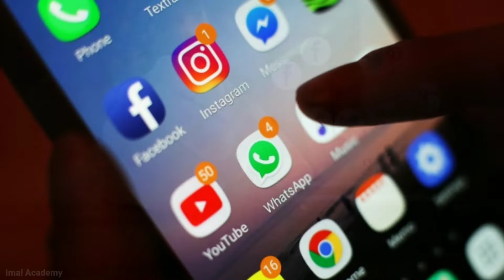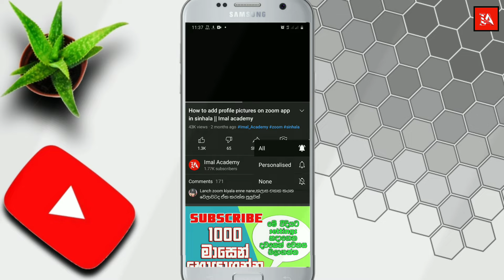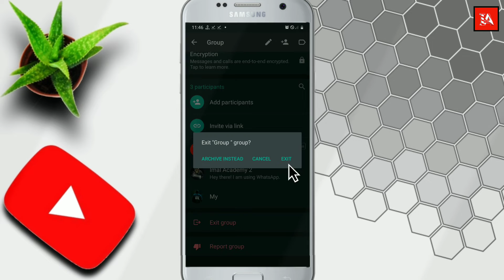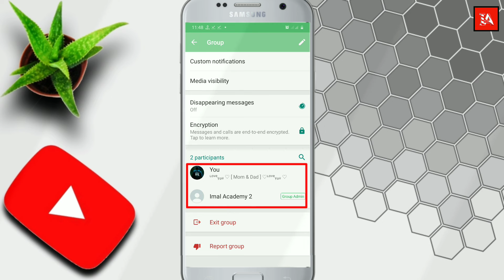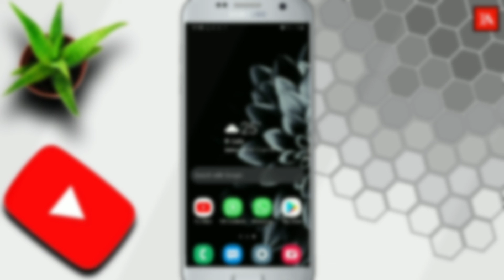How to unblock yourself on all social media sinhala || how to unblock whatsapp || Imal Academy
Halo friends!

✳️My other Youtube videos:

👈ජීවිත කාලයටම නොමිලේ Unlimited Anytime free data දිනා ගමු.

👈ඔයාගෙ පෝන් එක හැක් වෙලාද නැද්ද කියලා බලමු

👈ඔයාගෙ පෝන් එකේ සිග්නල් අඩුද? මෙන්න විසදුම

👈 සූම් ගැන සියල්ල මුල සිට

👈සූම් මිටින් රෙකෝඩ් කරන්න පුලුවන් සුපිරි ඇප් එකක්

✳️If you like my chennel